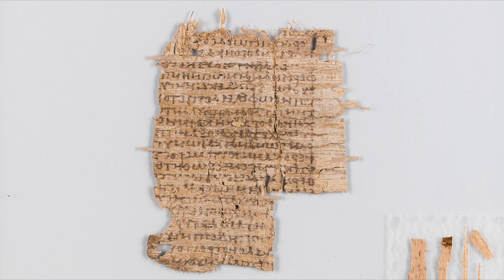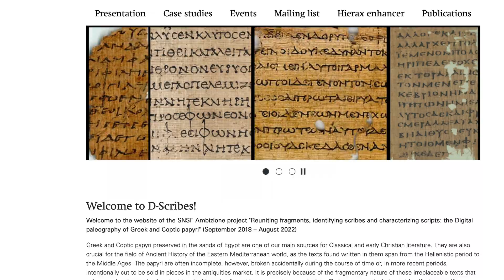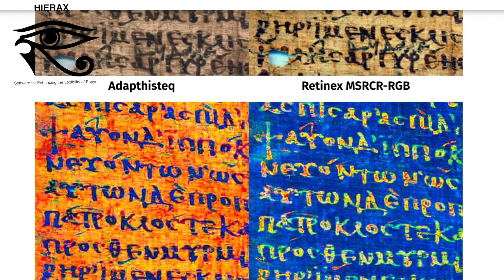Papyrologie numérique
Dans cette capsule, Isabelle Marthot-Santaniello (Département d’Histoire ancienne de l’Université de Bâle) présente le projet D-Scribes dont elle est la directrice. Financé par le FNS, ce projet vise à appliquer les plus récentes méthodes d’analyse computationnelle des écritures aux papyrus grecs. À terme, ces nouvelles approches de paléographie numérique seront utiles à la communauté des papyrologues qui travaillent sur des sources particulièrement difficiles à caractériser dans l’espace et le temps en raison de leur caractère fragmentaire et des incertitudes liées à leur contexte de découverte.

Une vidéo réalisée par ASAnumerica, le pôle de réflexion de l'Institut d'archéologie et des sciences de l'Antiquité de l'UNIL